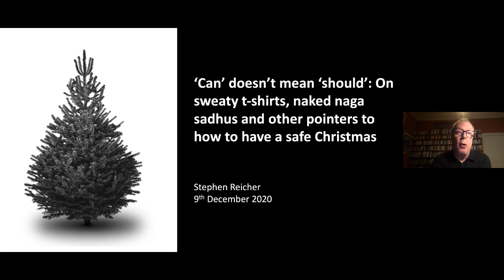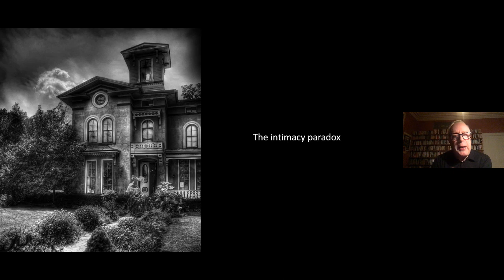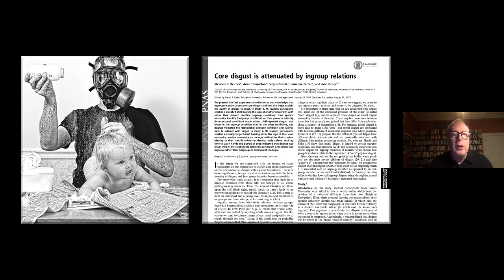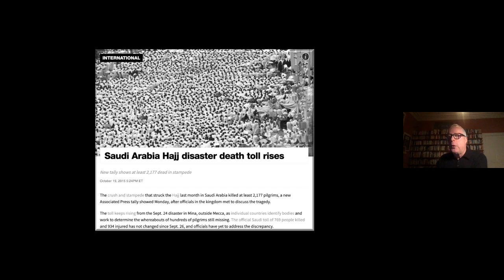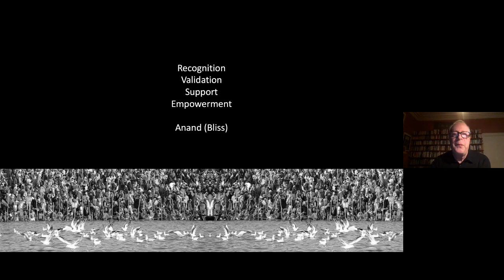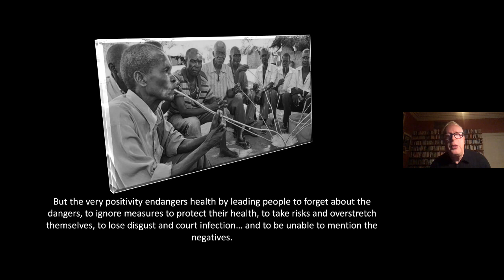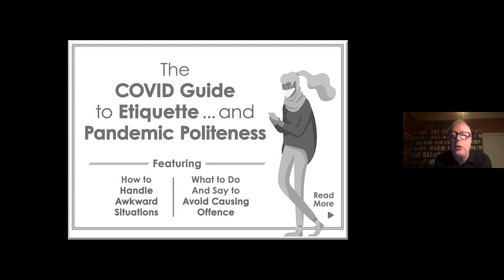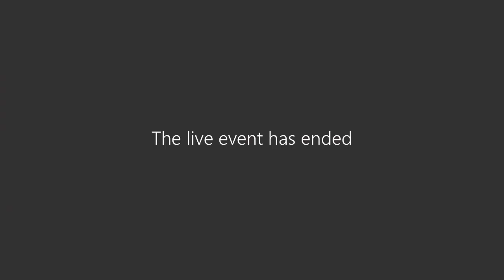Saints Talk: Home is the most dangerous place: Christmas and Covid-19 by Professor Stephen Reicher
Professor Reicher explores ‘the intimacy paradox’: the way in which we feel at our safest when we are with others and in spaces that are familiar to us, and how that can put us in greater danger.

The talk will range across evidence from laboratory experiments involving smelly sweatshirts to a study of ‘the greatest show on earth’ – the amazing Magh Mela in Northern India (which, at its height, can attract up to 100 million people). How might all of this affect our behaviour over Christmas, our compliance with COVID regulations, and hence the trajectory of the pandemic?